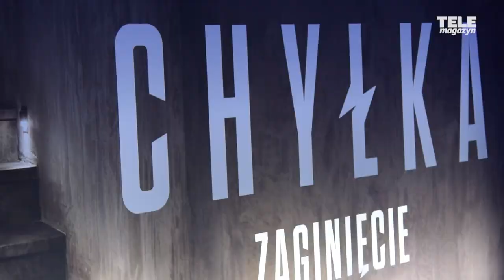Kasia Warnke komentuje seks męża z Magdą Cielecką!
Już wkrótce premiera nowego serialu pt. "Chyłka - Zaginięcie”. Piotr Stramowski w nowej produkcji TVN wciela się w postać Adama Kosmowskiego, który jest prawnikiem współpracującym z Chyłką (Magdalena Cielecka). Bohaterów łączy również coś więcej...

Po projekcji dwóch pierwszych odcinków serialu "Chyłka - Zaginięcie” postanowiliśmy zapytać Kasię Warnke (prywatnie żonę Piotra Stramowskiego), czy oglądanie sceny seksu męża z Magdą Cielecką wprawiło ją w zakłopotanie. Ma z tym problem? Zobaczcie nasze wideo!